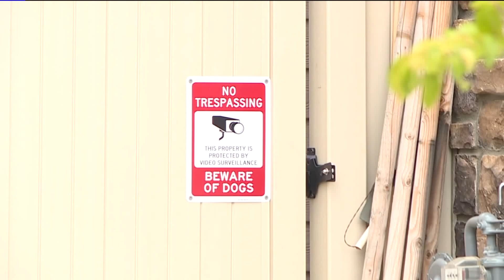3 Teens Arrested for Possible Involvement in Home Invasion Where Victims Were Kidnapped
Three 18-year-olds were arrested for their alleged involvement in a terrifying home invasion that happened early Sunday morning in Erie, Colorado.